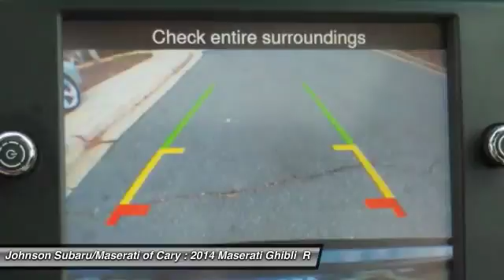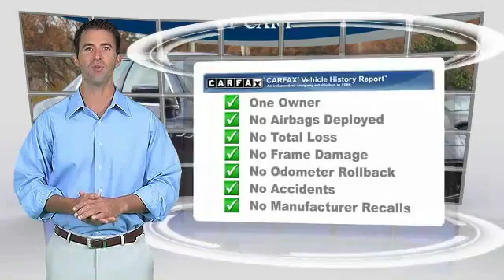2014 Maserati Ghibli for sale in Cary NC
2014 Maserati Ghibli for sale in Cary NC - Stock # M1041A
Year: 2014
Address:
5010 Old Raleigh Rd